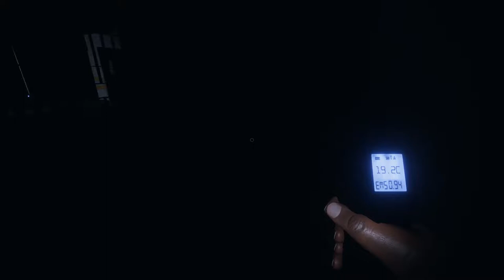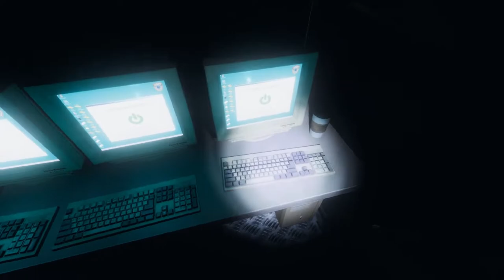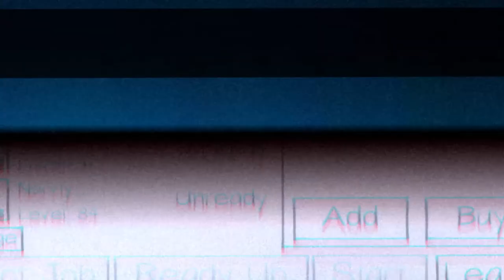This Team Is Professional W/ Guest, NERVLY! Part 4 | Phasmophobia | Lets Play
Today, Brothers in Gaming will play through Phasmophobia!

The player takes control of one member from a group of up to four players, in the roles of urban exploring ghost hunters, who are contracted to deal with ghosts inhabiting different abandoned facilities such as homes, schools, prisons and hospitals. The game features 12 different varieties of ghost, each of which behave differently. The ghost types are as follows: spirit, wraith, phantom, poltergeist, banshee, jinn, mare, revenant, shade, demon, yurei, and oni. In order to find out which type of ghost they have encountered, the players must collect evidence on the ghost. The end goal of the game is not to defeat the ghosts, but to collect enough information on them, while at the end of each mission the players get paid. Players communicate through voice chat, which the ghost itself hears and reacts to. The players can use different equipment to help their mission, such as UV flashlights, thermometers, EMF readers, CCTV cameras, crucifixes and Ouija boards. These tools can be used for different means, such as communication, investigation, protection and clue gathering.

So shut yer hole, and let's play!

You can find Phasmophobia on Windows.